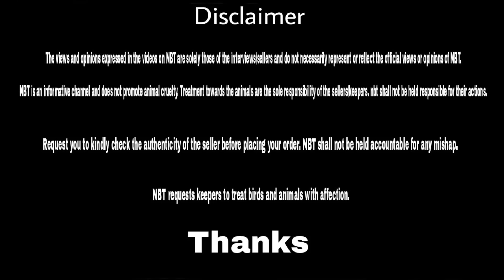Jay hind goat farm janapari kota serohi sojat goats